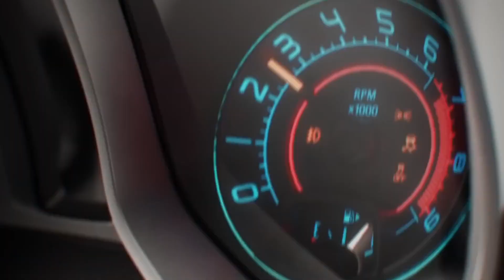Falcon Futura 🚘 1966 🇦🇷 Pro10 Elite 📺 ElGarageTv 📺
Falcon Futura - 1966
Conduccion Stefi Cantone 🎙📺 -
Dale Play ▶️